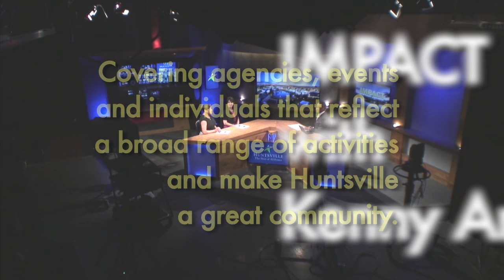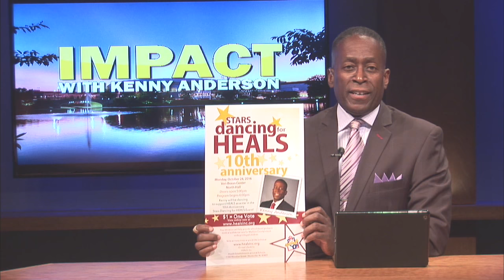Impact with Kenny Anderson: HEALS, Inc.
Episode 152

Kim Lewis, board chair, HEALS, Inc. and Connie Carnes, Executive Director, HEALS, Inc.;
HEALS, Inc. is a 501(c)3 non-profit organization in Huntsville, Alabama dedicated to providing accessible quality, school-based primary health care for children through collaborative efforts with the Huntsville City/Madison County school systems and the medical community.
By providing on-site medical, dental and optometry care, mental health counseling, and social services at our participating schools, HEALS, Inc. makes an immediate difference in the lives of many children. Executive Director Connie Carnes and board chair Kim Lewis discuss the work of HEALS, Inc.